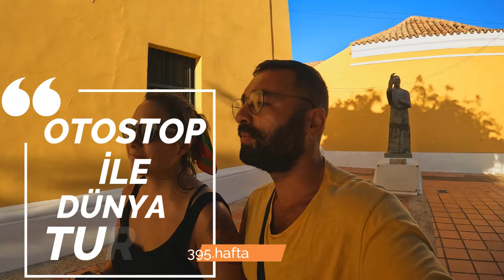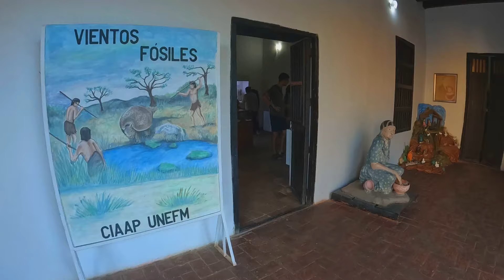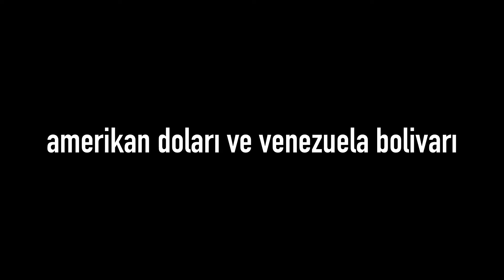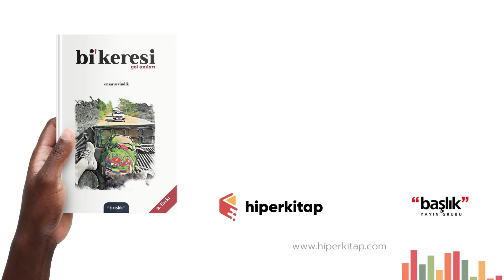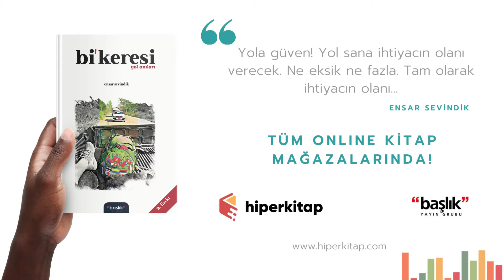BU ÜLKE TAMAMDIR!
Bu vlog'da, hayalet ülkeye dönen Venezuela’nın ilk başkenti tarihi Coro şehrini gezeceğiz!

İyi seyirler.

Ayrıca,

Amerika kıtasındaki en pahalı ve kuralcı ülkelerden biri olan, seyahat ve vize prosedürlerinin Pandemi döneminde en yüksek seviyede olduğu 🇨🇱 Şili'deki yolculuklarıma ait otostop maceralarımızın olduğu oynatma listesi;

Güney Amerika'nın en pahalı ülkelerinden birisi olan, esrar içmenin serbest olduğu, güzel plajlara, sıcak kanlı insanlara sahip, Montevideo, Punta del Este, Barra de Valizas, Cabo Polonio ve Chui şehirlerini gördüğüm 🇺🇾 Uruguay ve Dünya'yı keşfetmeye başladığım ilk günden bu yana bana Patagonya'da gezmenin hayalini kurduran ve sonunda da bunu bana yaşatan, şehrimin takımı Sakaryaspor'un çılgın taraftar grubu Tatanga'ların hayranlarının, hepsinden de öte, Dünya'nın sonu kabul edilen Ushuaia şehrinin bulunduğu, bana gerçek bir yol macerası yaşatan 🇦🇷 Arjantin seyahatlerime ait otostop maceralarımın olduğu oynatma listesi;

Biz Türk'lerin ata topraklarları olan, şu Dünya üzerinde, Türkçe konuşarak anlaşabildiğimiz kuzenlerimiz,  🇰🇬 Kırgızistan ve 🇰🇿 Kazakistan günlerime ait, doğa yürüşleri, bol bol otostop yaptığım, yurt çadırlarda konakladığım, lezzetli yemekler yediğim, harika insanlarla tanıştığım yol anılarımı izleyebileceğiniz oynatma listesi;

Güneydoğu Asya bölgesindeki; erkeklerin etek giydiği, George Orwell'in anılarından uyarlayarak yazdığı kitapta kültürünü anlattığı, dilenmek için dini yapıların, tapınakların yapıldığı, antik pagodalara ve eşsiz tropik meyvelere sahip 🇲🇲 Myanmar Cumhuriyeti ( Burma ). Önce Japon'lar, ardından Fransız'lar ve son olarak Amerika Birleşik Devleti ile yaptığı savaşlardan sonra toparlanmaya çalışan, ortasından tren geçen sokağıyla başkenti Hanoi, binlerce küçük adaya sahip Ha Long Bay, eşsiz dağ manzaralarında motorsiklet turu yapabildiğiniz Ha Giang Loop ve tarifsiz güzellikteki pirinç tarlalarına sahip, Dünya'lar güzeli bir kadınla beraber gezdiğimiz sosyalist 🇻🇳 Vietnam ve altından yapılma Budist tapınağı, fırtınadan çökmüş zorlu yollarında bana unutamayacağım günler yaşatan, Asya kıtasındaki en fakir ülkelerden biri olan 🇱🇦 Laos'u bir sırtçantalı gezginin gözünden izleyebileceğiniz videolara ait oynatma listesi;

Gelişmiş ekonomilere sahip, hayat standartının yüksek olduğu, bana göre kapitalist düzenin içinde kominist hayatların yaşandığı, sırasıyla Fukuoka, Hiroşima, Osaka, Tokyo, Fuji, Matsumoto, Kanazawa şehirlerini gördüğüm 🇯🇵 Japonya, Dünya'nın geri kalanından yirmi yıl ileride yaşadığını fark ettiğim, Seoul ve Busan gibi büyük şehirleri de dahil bir çok noktasını gezdiğim 🇰🇷 Güney Kore ve başkenti Taipei'ye gelenler hariç pek turisti olmamasına rağmen, bana çok anlamlı anılar yaşatan 🇹🇼 Tayvan'da, birbirinden güzel kızlarla gezerken başımdan geçenleri izleyebileceğiniz oynatma listesi;

Çok farklı ve etkileyici kültürlere sahip, aynı zamanda, neredeyse beş parasız bir çulsuz maceracı avare olarak yollarına düştüğüm, az parayla nasıl gezilir onu tecrübe ettiğim coğrafyalardan, Dünya'nın en yaşanılabilir ve en güçlü pasaporta sahip ülkesi 🇸🇬 Singapur, Dünya'daki en kalabalık müslüman nüfusuna sahip doğasıyla büyüleyen 🇲🇨 Endonezya, Deniz Çingene'lerini ve orangutan gibi az rastlanır hayvanları görebildiğim 🇲🇾 Malezya'nın Borneo adası ve gümrük memurları tarafından ülkeden kovulduğum, sahibi Dünya'nın en zenginleri arasındaki bir Sultan olan 🇧🇳 Bruney Darüsselam ülkesinde başımdan geçenleri izleyebileceğiniz oynatma listesi;

Güneydoğu Asya'da gezdiğim, ölmeden önce kesinlike görülmesi gereken, bileklik satarak cep harçlığımı çıkardığım 🇭🇰 Hong Kong, ayrıca Kawasan şelalesi, Çikolata Tepeleri gibi eşi benzeri olmayan doğası ile insanı büyüleyen, Tersier gibi nesli tükenmekte olan hayvanlara ev sahipliği yapan 🇵🇭 Filipinler gezimi, tarihi Angkor Wat tapınağına ve Dünya'da eşi görülmemiş bir zulüme şahitlik etmiş 🇰🇭 Kamboçya ve mutlaka gezilip görülmesi gereken, tapınakları ve sahilleri ile insanı büyüleyen 🇹🇭 Tayland anılarımı izleyebileceğiniz oynatma listesi;

Son anda karar verip, San Pedro de Atacam sonrasında, binlerce kilometre rotamı değiştirerek gezdiğim Arjantin’in kuzeyi, Paraguay ve Bolivya videolarının olduğu oynatma listesi;